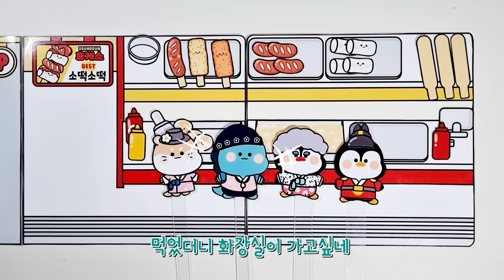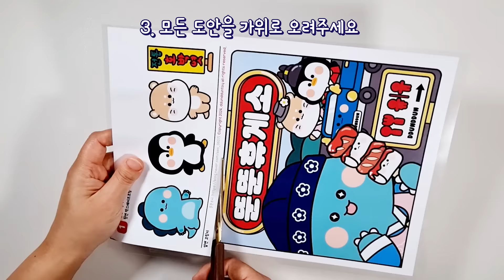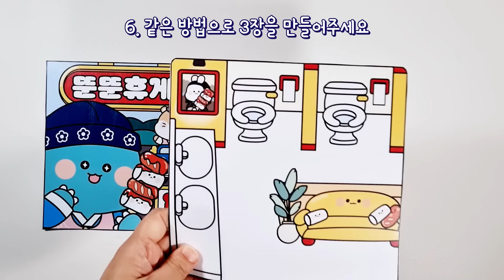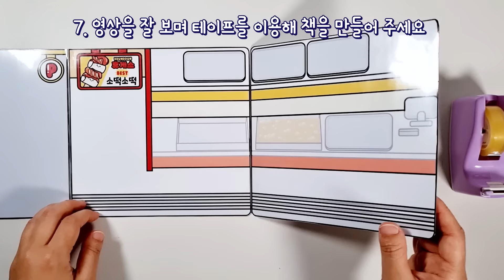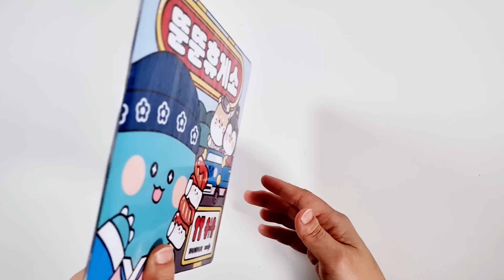명절 휴게소 종이놀이 만들기 paperDIY/상황극/howtomake/craft/ paper book / 소떡소떡 /알감자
뚜린이 여러분 안뇽~
이제 곧 설날이 다가오네요~
설날 명절 귀성길에 안들리면 아쉬운 휴게소를 만들어 보았어용
과연 휴게소에선 어떤 일이 벌어질까요~?!
우리모두 고고씽~~~

♬영상챕터♬

00:00 놀이영상
04:47 만들기시작 (코팅하기)
05:42 책으로 만들기
07:26 소품 및 도안정리하기